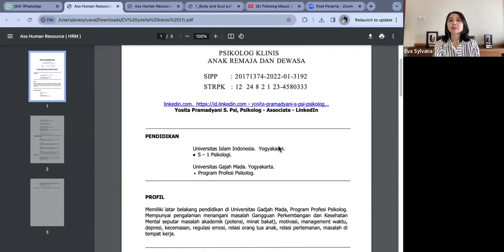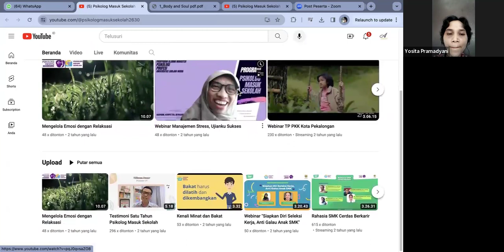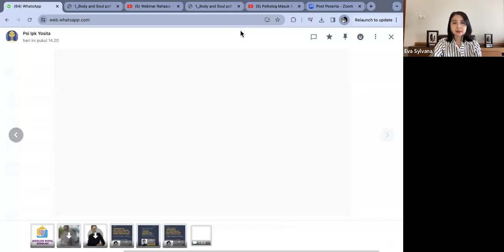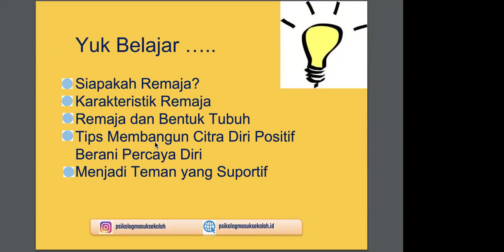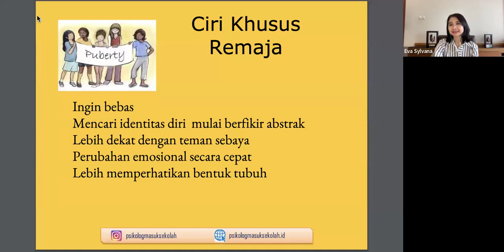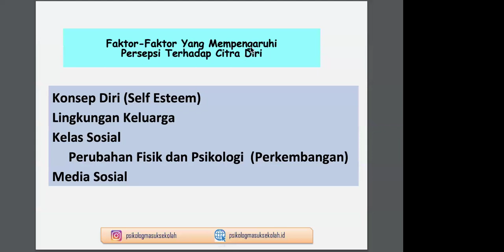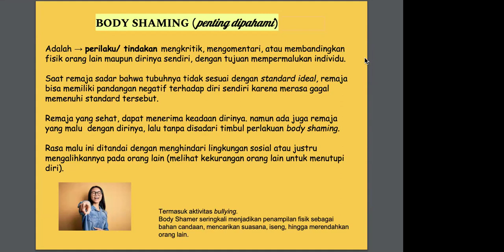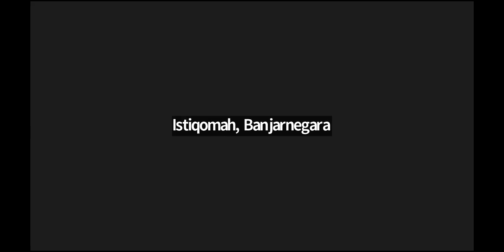BODY AND SOUL : "KESEIMBANGAN JIWA DAN RAGA DENGAN MEMBANGUN CITRA DIRI MENUJU INDIVIDU EMAS"